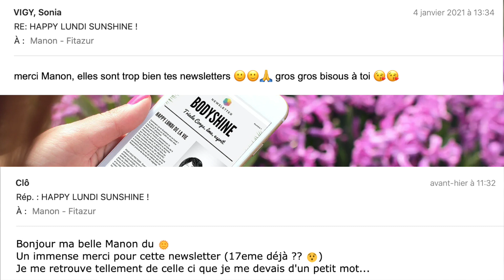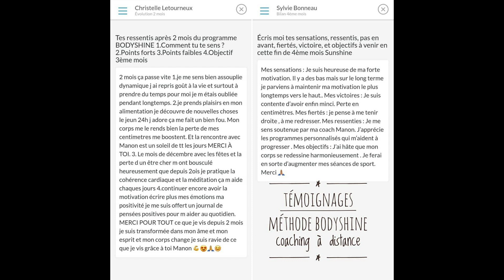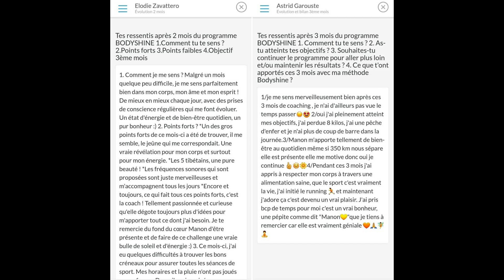Mes 7 conseils pour briller de santé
COUCOU LES SUNSHINES ! ☀️

🦋 Mes meilleurs conseils, for you ☀️
Je vous aide à Briller de santé !
Comment être en pleine santé ? Comment être en forme dès le matin et pour toute la journée ? Comment se sentir en équilibre sur la triade corps, âme, esprit ?
Voici 7 conseils précieux que je vous offre aujourd'hui, car les bonnes choses sont faites pour être partagées.
Soyez libres, soyez heureux, soyez en forme, soyez juste, VOUS !

⏰Timer Plan de Vidéo :
0'00 : Dans cette vidéo
0'24 : Présentation
0'40 : Avant ça : Newsletter et groupe privé
1'32 : J'envoie de l'amour à ceux qui...
2'37 : 1er conseil : Nutritionnel
4'03 : 2ème conseil : L'oxygène c'est la vie
4'50 : 3ème conseil : L'équilibre et le repos
5'35 : 4ème conseil : Mère Teresa l'a dit...
7'40 : 5ème conseil : 1 question à vous poser pour contribuer à votre kiff
8'11 : 6ème conseil : Ayez conscience de cette clé car votre âme est éternelle mais pas votre corps physique
9'13 : 7ème conseil : Faites ça en pré-dodo !
10'05 : Petit bilan, nous sommes un tout
10'54 : L'image à méditer
11'22 : 2 minutes, 4 témoignages de VIP de ma méthode bodyshine des 90 jours de transformation

Mantra de la semaine : (à répéter le matin 10x à haute voix)
"Je suis libre d'être moi" ❤❤❤

▶️ NOUVELLE VIDEO TOUS LES MERCREDIS 18H 🌸

✨ Partenaire Régenerescence code MANON5 = 5% + livraison offerte sur tout le site ▶️

🦋 Coaching à Antibes et à distance

🤍Amour et Gratitude🤍